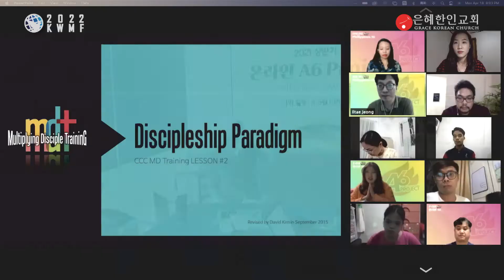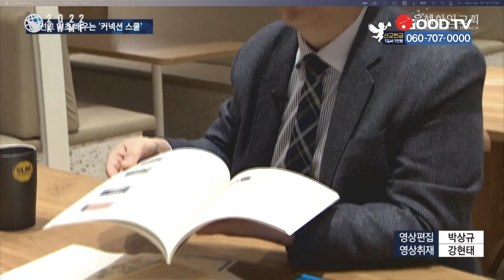[KWMF 2022 LA SUMMIT CONFERENCE] 선교보고 • 김장생 목사 041822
KWMF 2022 LA SUMMIT CONFERENCE 2022년 4월 18일
  선교보고 • 김장생 목사(CCC)

GRACEMI.com | GKCTV.com